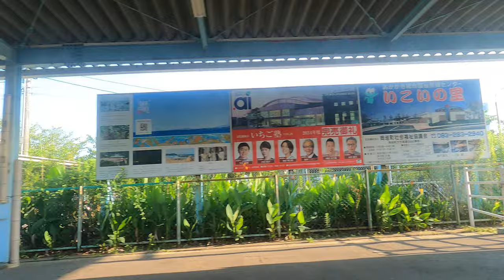【側面展望】 811系 PM111 海老津 遠賀川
撮影日　　2024/08/04
路線通称　ＪＡ
撮影区間　教育大前　西小倉駅
撮影型式　811系
〇号車　　1号車
座席番号　10-cd
撮影編成
天候　　　晴れ晴天
特記

Hello